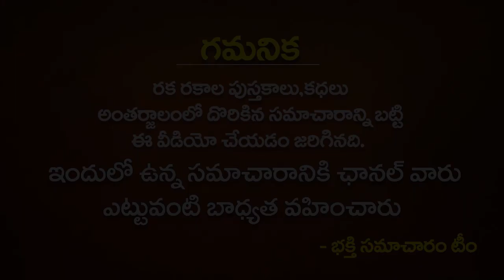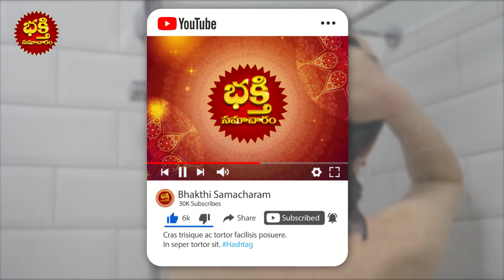అతి శక్తివంతమైన నవరాత్రులలో మీరు స్నానం చేసే నీటిలో ఇది ఒక్కటి వేస్తే లక్ష్మీదేవి అనుగ్రహంnavaratri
అతి శక్తివంతమైన నవరాత్రులలో మీరు స్నానం చేసే నీటిలో ఇది ఒక్కటి వేస్తే లక్ష్మీదేవి అనుగ్రహంnavaratri | Navaratri SNANAM Importance | Bhakthi Samacharam